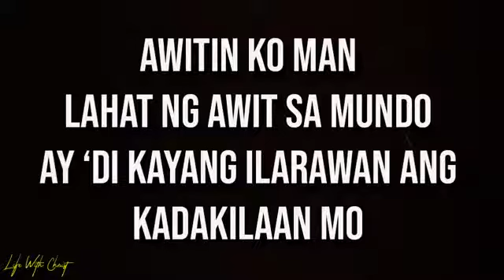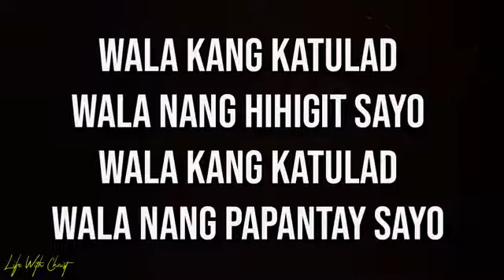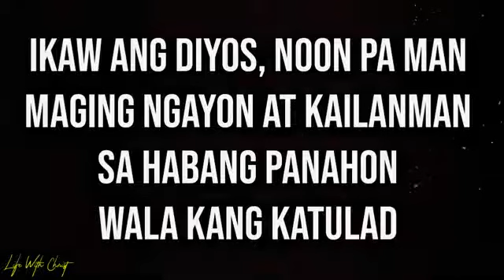WALA KANG KATULAD